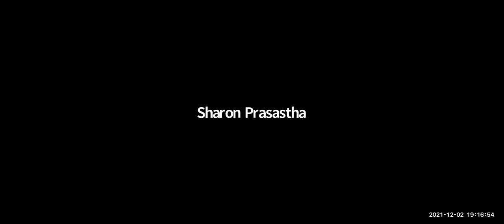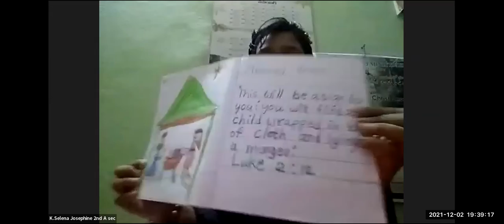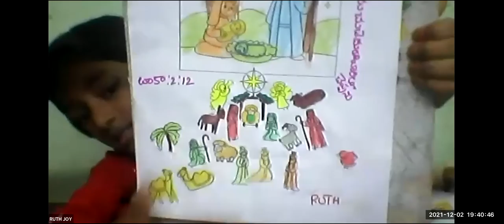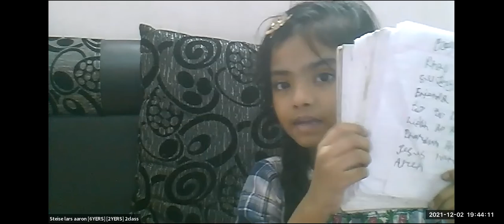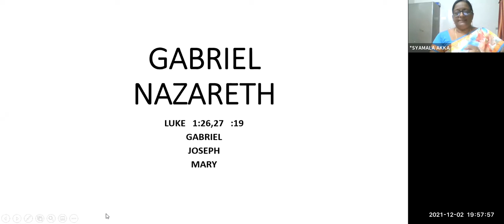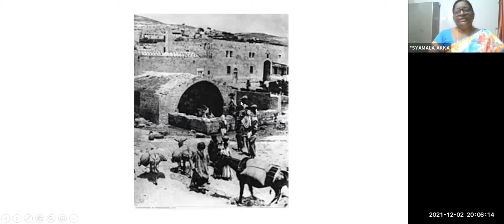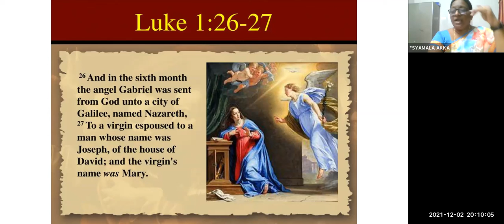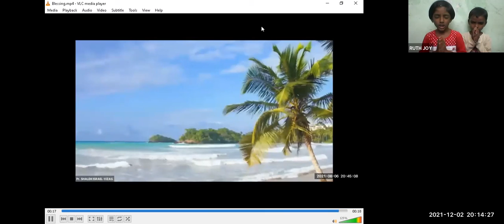LW & KGT CHILDREN CLUB ~ 02nd DECEMBER 2021~ DAY# 606 ~ SYAMALA ~ ANGEL THE MESSENGER